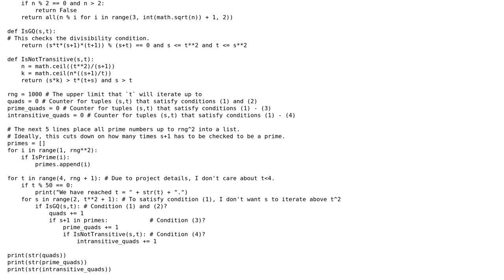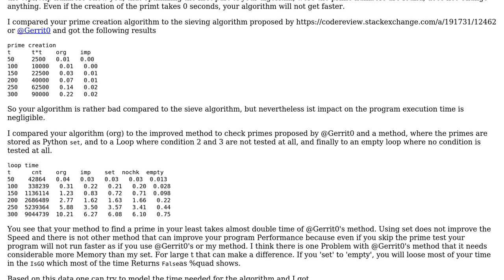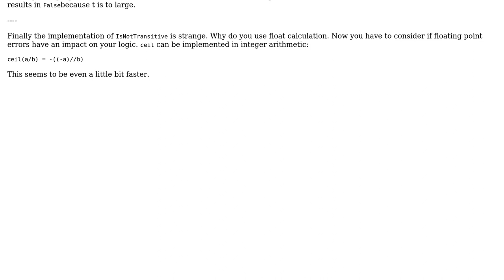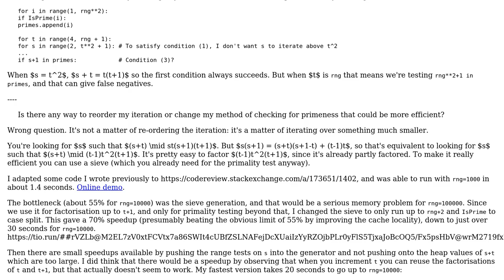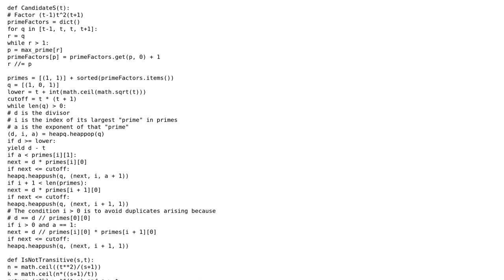Searching for pairs of integers that satisfy primality and divisibility conditions (4 Solutions!!)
Searching for pairs of integers that satisfy primality and divisibility conditions

With thanks & praise to God, and with thanks to the many people who have made this project possible! | Content (except music & images) licensed under CC BY-SA | Music | Images & others | With thanks to user Santana Afton user Peter Taylor user Oscar Smith user miracle173 user Gerrit0 user 200_success and the Stack Exchange Network Trademarks are property of their respective owners. You are responsible for your own actions.